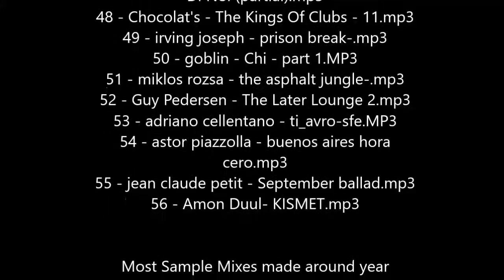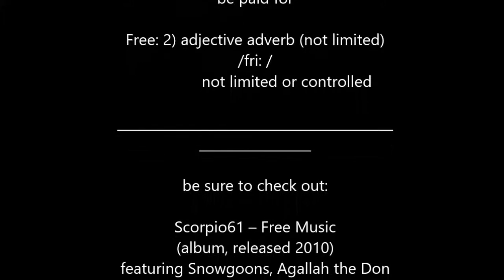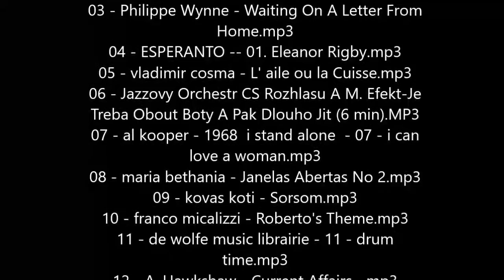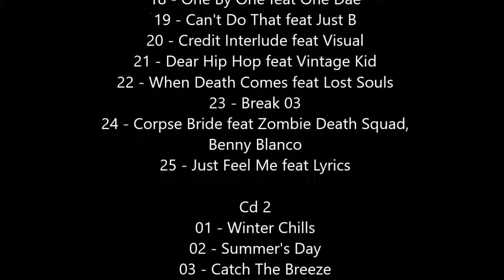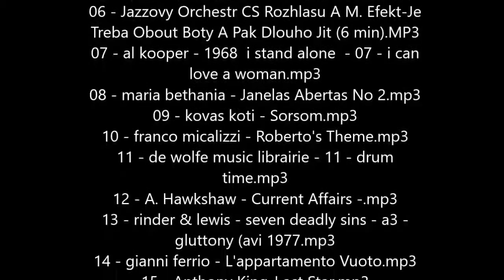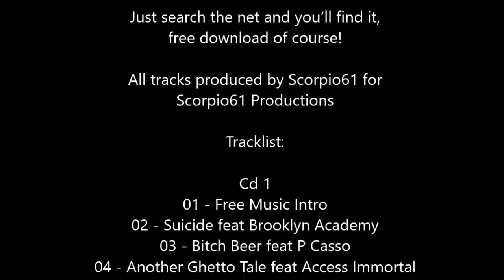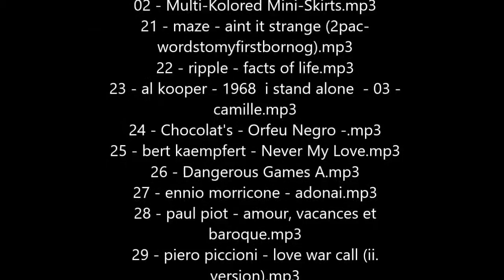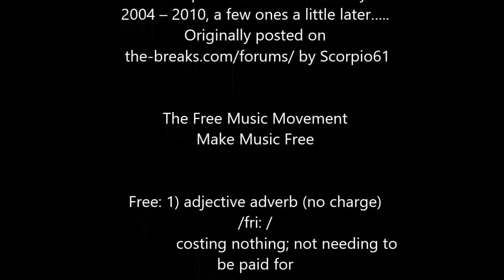Scorpio61 Sample Mix Vol 13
Most Sample Mixes made around year 2004 – 2010, a few ones a little later…..
by Scorpio61

be sure to check out:
Scorpio61 – Free Music (album, released 2010)
featuring Snowgoons, Agallah the Don Bishop, Brooklyn Academy, Savage Brothers, Visual and many more….

All tracks produced by Scorpio61 for Scorpio61 Productions

Free Music!